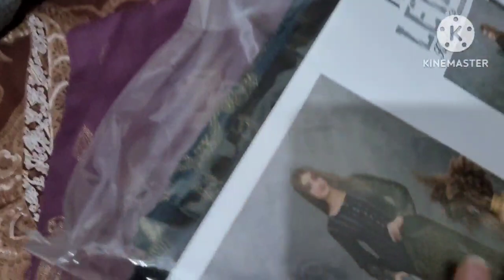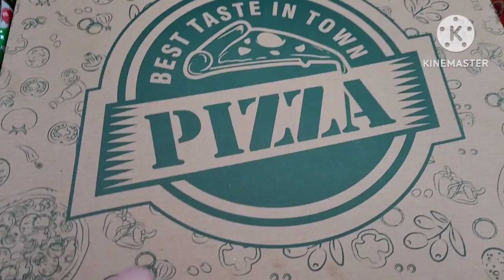Gur wale chawal (Jaggery rice) || Recipe || Shopping 🛍 || Lahori Food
In this video I am sharing Gur wale chawal (Jaggery rice) || Recipe || Shopping 🛍 || Lahori food